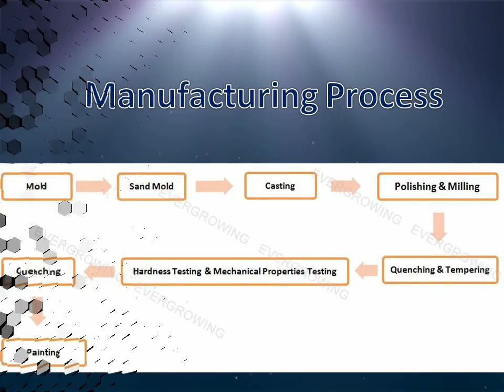track shoe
YANTAI EVERGROWING IMPORT AND EXPORT CO.,LTD
The track shoe is one of the chassis parts of construction machinery, is a kind of vulnerable parts of the engineering machinery used. The parts strict according to the control of ISO9001: the reliable quality, longevity and durability, reasonable price, delivery in time.